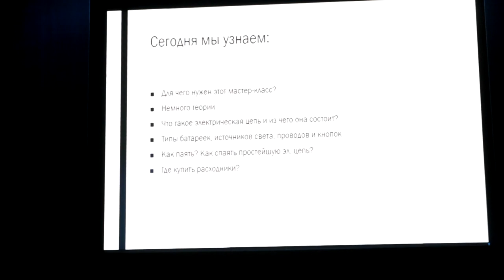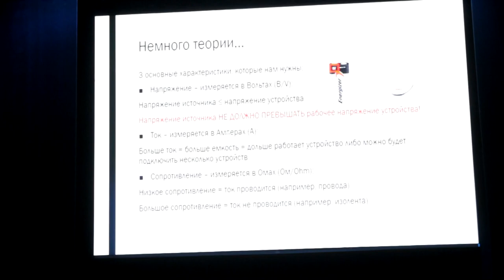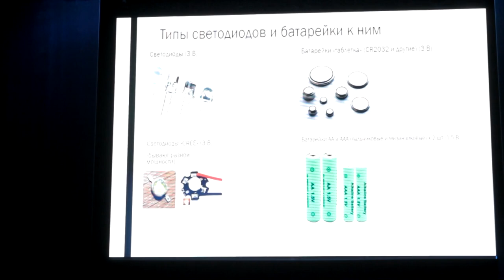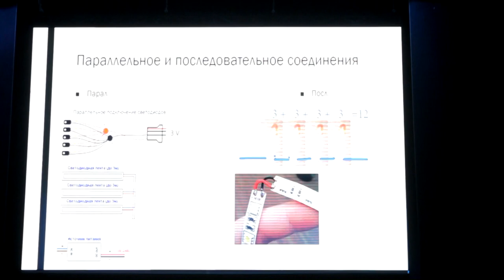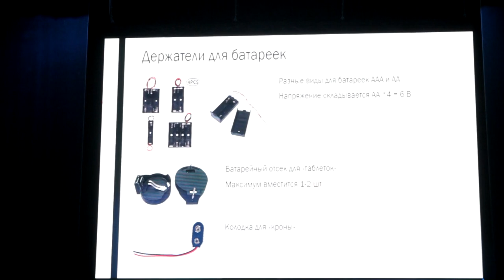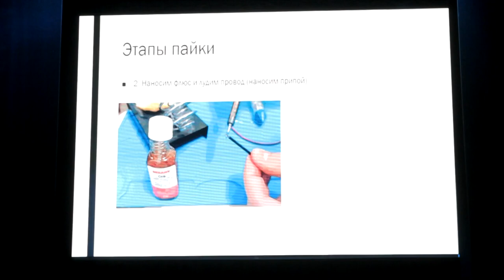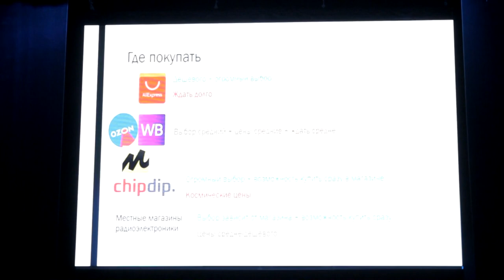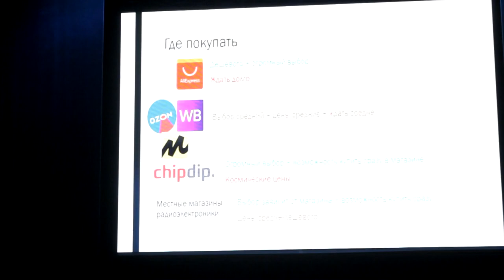CorGEEK fest 2023 Мастер класс по основам подсветки в косплее